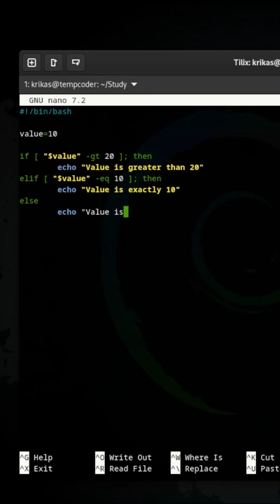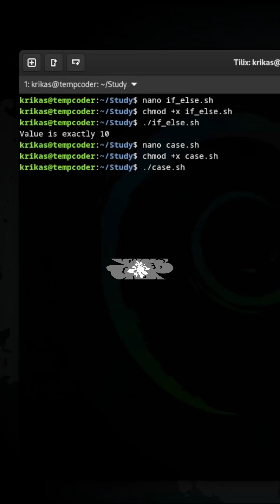Bash for Beginners – Conditional Logic with if, elif, and case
Learn how to use conditionals in Bash: if, elif, else, and case.
Add logic and control to your scripts so they can respond to inputs and act smart—just like a real program!

🧠 Code from the video:
# if / elif / else
value=10
if [ "$value" -gt 20 ]; then
  echo "Value is greater than 20"
elif [ "$value" -eq 10 ]; then
  echo "Value is exactly 10"
else
  echo "Value is something else"
fi

# case
fruit="apple"
case "$fruit" in
  "apple") echo "Apples are red." ;;
  "banana") echo "Bananas are yellow." ;;
  *) echo "Unknown fruit." ;;
esac